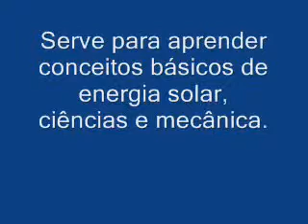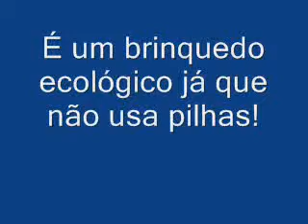ML 133089380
Video Migrado